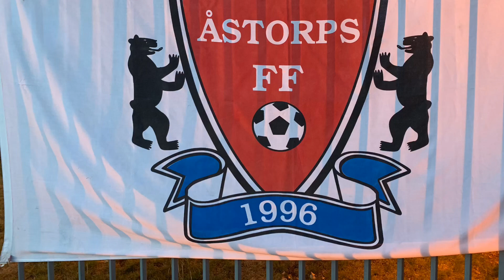Highlights Åstorps FF - Kågeröds BoIF 1-0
Det blev en trepoängare till Åstorps FF. Målskytt Jason Johnsson i 84 minuten.